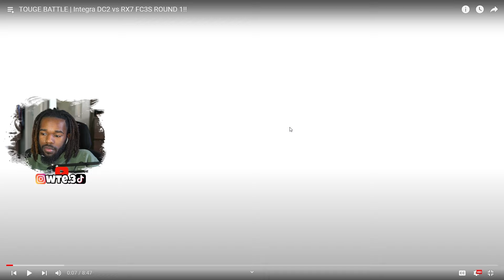STOP TOUGE RACING 🚫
social medias

touge battle how to touge Touge racing touge racing japan touge run touge drift mountain pass jdm touge s2000 touge 240sx touge evo touge gt86 touge gunsai touge ae86 touge hot version touge mr2 spyder touge nissan gtr touge